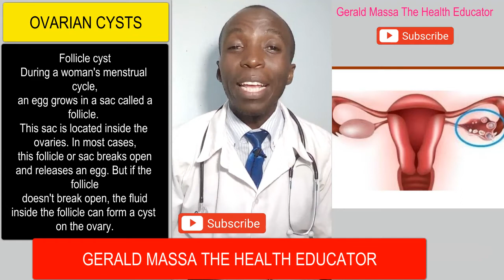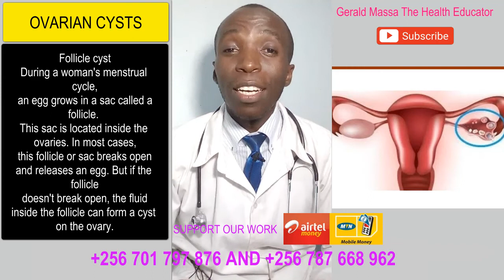Ovarian cyst- causes, symptoms, diagnosis, treatment, what is an ovarian cyst, cysts, uterine cysts.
Ovarian cysts.
An ovarian cyst is a fluid-filled sac that develops on an ovary. They're very common and do not usually cause any symptoms.

Most ovarian cysts occur naturally and go away in a few months without needing any treatment.

The ovaries
The ovaries are 2 almond-shaped organs that are part of the female reproductive system. There's 1 on each side of the womb (uterus).

The ovaries have 2 main functions:

to release an egg approximately every 28 days as part of the menstrual cycle
to release the sex hormones oestrogen and progesterone, which play an important role in reproduction
Ovarian cysts may affect both ovaries at the same time, or they may only affect 1.

Symptoms of an ovarian cyst
An ovarian cyst usually only causes symptoms if it splits (ruptures), is very large or blocks the blood supply to the ovaries.

In these cases, you may have:

pelvic pain – this can range from a dull, heavy sensation to a sudden, severe and sharp pain
difficulty emptying your bowels
a frequent need to urinate
heavy periods, irregular periods or lighter periods than normal
bloating and a swollen tummy
feeling very full after only eating a little
difficulty getting pregnant – although fertility is usually unaffected by ovarian cysts
See a Doctor if you have symptoms of an ovarian cyst.

If you have sudden, severe pelvic pain you should immediately contact either:

The 2 main types of ovarian cyst are:

functional ovarian cysts – cysts that develop as part of the menstrual cycle and are usually harmless and short-lived; these are the most common type
pathological ovarian cysts – cysts that form as a result of abnormal cell growth; these are much less common
Ovarian cysts can sometimes also be caused by an underlying condition, such as endometriosis.

The vast majority of ovarian cysts are non-cancerous (benign), although a small number are cancerous (malignant).

Cancerous cysts are more common if you have been through the menopause.

Diagnosing ovarian cysts
If a Doctor thinks you may have an ovarian cyst, you'll probably be referred for an ultrasound scan, carried out by using a probe placed inside your vagina.

If a cyst is identified during the ultrasound scan, you may need to have this monitored with a repeat ultrasound scan in a few weeks, or a doctor may refer you to a doctor who specialises in female reproductive health (gynaecologist).

If there's any concern that your cyst could be cancerous, the doctor will also arrange blood tests to look for high levels of chemicals that can indicate ovarian cancer.

But having high levels of these chemicals does not necessarily mean you have cancer, as high levels can also be caused by non-cancerous conditions, such as:

endometriosis
a pelvic infection
fibroids
your period
Treating ovarian cysts
Whether an ovarian cyst needs to be treated will depend on:

its size and appearance
whether you have any symptoms
whether you have been through the menopause
In most cases, the cyst often disappears after a few months. A follow-up ultrasound scan may be used to confirm this.

If you are postmenopausal, there is a slightly higher risk of ovarian cancer. Regular ultrasound scans and blood tests are usually recommended over the course of a year to monitor the cyst.

Surgical treatment to remove the cysts may be needed if they're large, causing symptoms or potentially cancerous.

Ovarian cysts and fertility
Ovarian cysts do not usually prevent you getting pregnant, although they can sometimes make it harder to conceive.

If you need an operation to remove your cysts, your surgeon will aim to preserve your fertility whenever possible.

This may mean removing just the cyst and leaving the ovaries intact, or only removing 1 ovary.

In some cases, surgery to remove both your ovaries may be necessary, in which case you'll no longer produce any eggs.

Make sure you talk to your surgeon about the potential effects on your fertility before your operation.

ABOUT ME:
Health Educator, Diagnostic Medical Sonographer, Registered Nurse, Fitness Coach.

Am a Health Educator with Extensive Experience working in international Hospitals and the community, I Love Health Educating Our People and its Extremely Humbling for me to get those testimonies of our people getting better health wise after doing what they heard me say, ALL GLORY AND HONOR GOES BACK TO THE ALMIGHTY GOD.